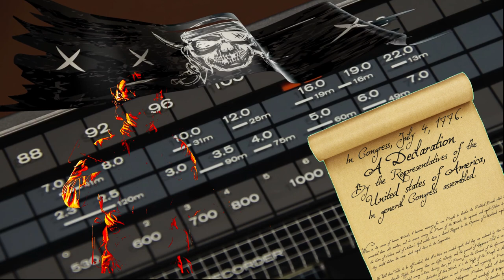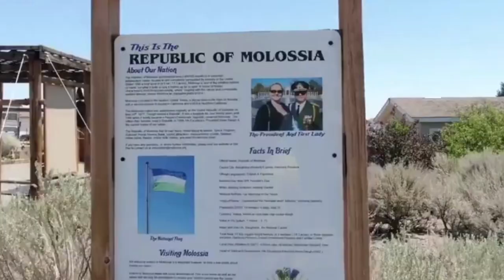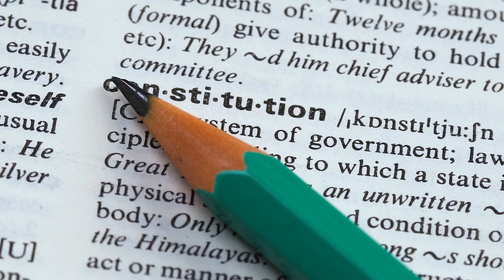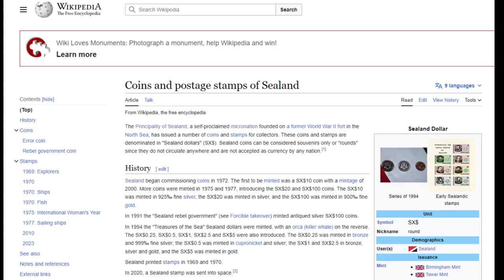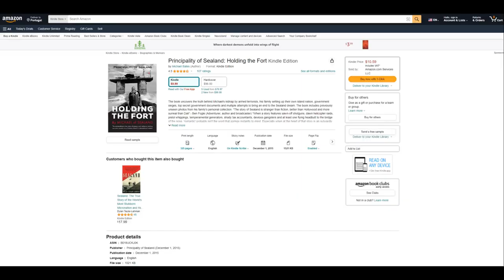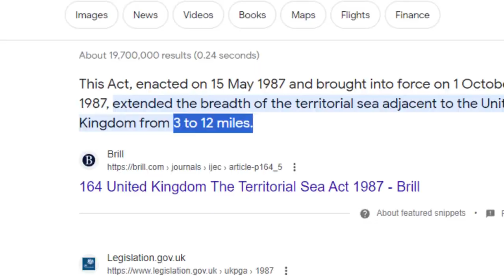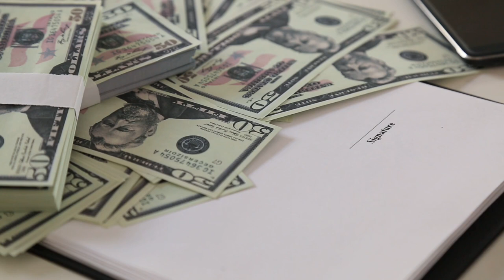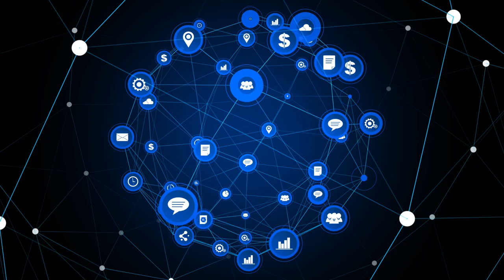Sealand Intriguing Documentary - The Rebel Kingdom of the North Sea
Welcome to "Sealand: The Rebel Kingdom of the North Sea" - a captivating and Intriguing documentary that unveils the extraordinary story of a micronation's quest for independence, resilience, and its pioneering use of renewable energies.

🏰 In the heart of the North Sea, a unique kingdom emerged against all odds. Join us on an unforgettable journey to explore the remarkable history and enduring spirit of Sealand, the world's smallest micronation.

🌊 Discover how this principality, built on an abandoned World War II sea fort, has defied convention and maintained its independence for decades. Learn about the challenges it has faced and the resilience that has kept its flag flying high.

⚡️ Dive deep into the innovative use of renewable energies on Sealand, a beacon of sustainable living in an unpredictable environment. Witness how they harness the power of wind and sun to ensure their kingdom's future.

This documentary takes you on an awe-inspiring adventure, showcasing Sealand's captivating story as a symbol of human determination and the power of individuality.

Don't miss this opportunity to explore the incredible world of Sealand - where a kingdom rises against the tide and champions the cause of freedom and sustainability. Join us as we uncover the secrets of this extraordinary micronation in our documentary.

 - Discover Sealand: A Fascinating Documentary About the North Sea's Rebel Kingdom
 - Sealand: Uncovering the Mystery of the North Sea's Rebel Nation - Documentary
 - Sealand: The Untold Story of North Sea's Independent Kingdom - Full Documentary
 - Sealand: Inside the Enigmatic Realm of North Sea's Rebel Principality - Documentary
 - Exploring Sealand: The Remarkable Story of the North Sea's Rebel Nation"
 - Sealand Unveiled: Dive into the Intriguing World of the North Sea's Rebel Kingdom - Documentary

Sealand, Intriguing Documentary, Rebel Kingdom, North Sea, Discover, Fascinating, Uncovering, Mystery, Independent Kingdom, Full Documentary, Untold Story, Inside, Enigmatic Realm, Rebel Principality, Exploring, Remarkable Story, Unveiled, Dive into, Intriguing World.

📽️ Watch, learn, and be inspired! # sealand